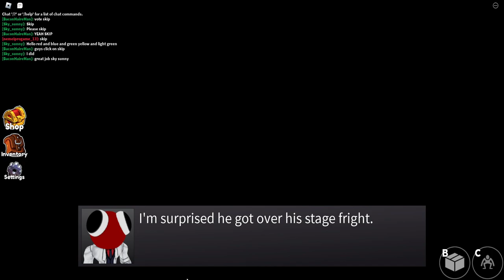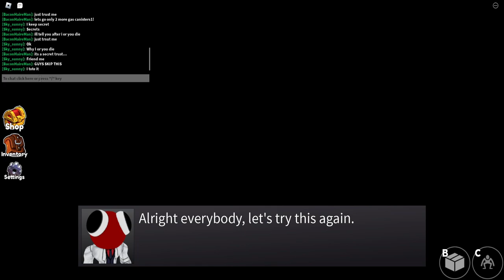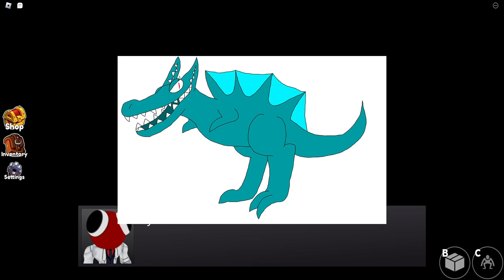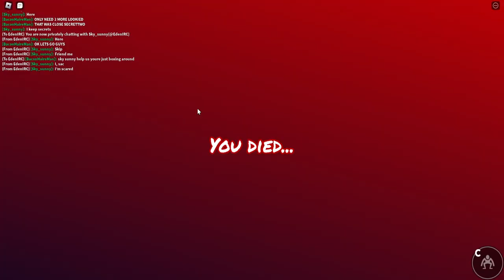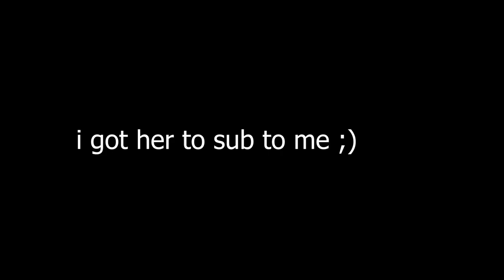FIRST TIME GETTING KILLED BY BLUE IN RAINBOW FRIENDS CHAPTER 2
Sup guys in this roblox rainbow friends chapter 2 video I get killed by blue in roblox rainbow friends chapter 2 which is hella unofrtunate.